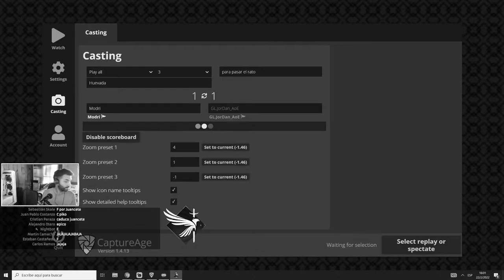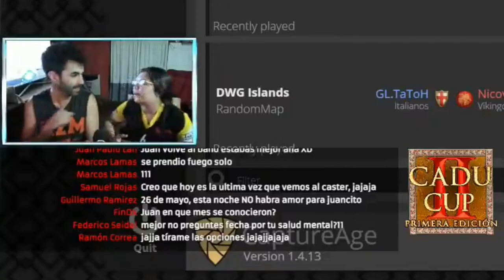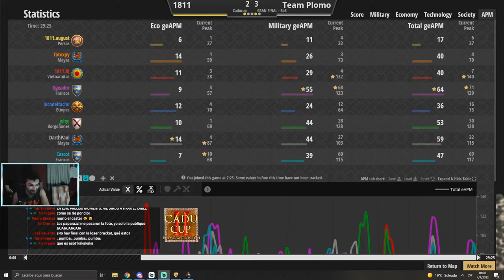Bloopers #7 [Caducup - RotC - Master of Socotra]